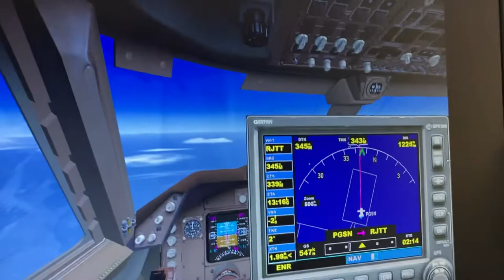United airlines Boeing 747 400 Saipan island Tokyo haneda int airport Japan 🇯🇵